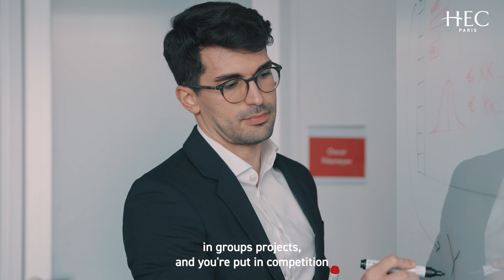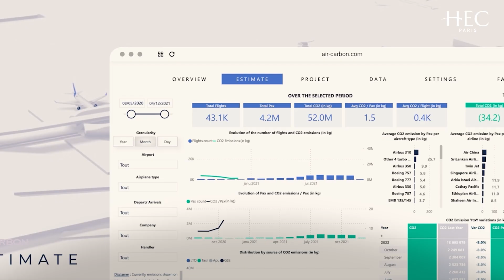Made in HEC Paris | Ardian | Skander Kamoun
In this Made in HEC Paris video, Skander Kamoun, a MSc Data Science & AI for Business graduate and Senior Data Analyst at Ardian, explains how the program enabled him to learn that data is not just about computations and coding – it’s about making an impact.

Check out how the program can help you achieve your goals and aspirations